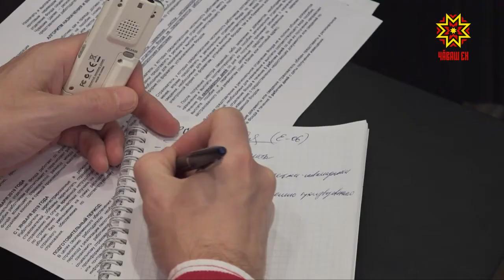С 1 января будущего года в Чувашии начнутся прямые выплаты пособий.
Что изменится для работников и работодателей - в нашем следующем материале.